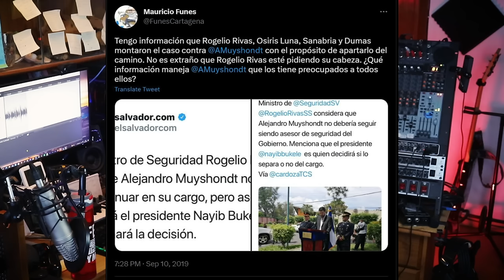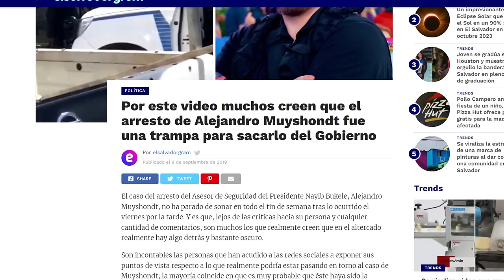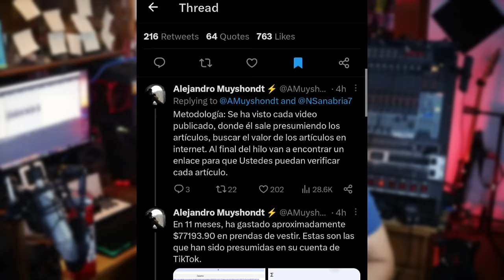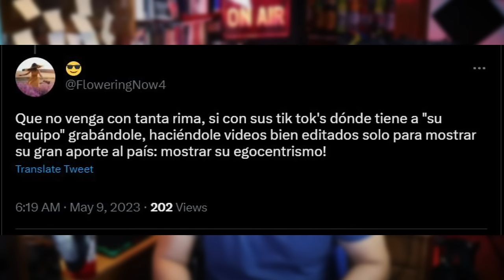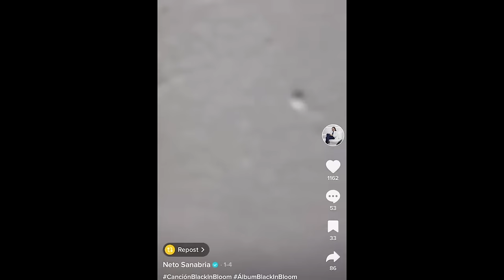Alejandro Muyshondt Revela quien es Neto Sanabria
Alejandro Muyshondt se ha cansado de callar y ha revelado los gastos de Neto Sanabria!